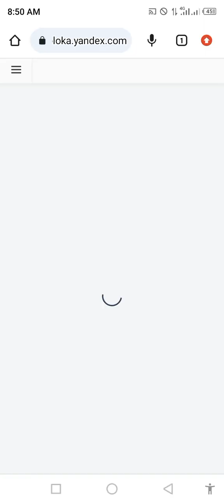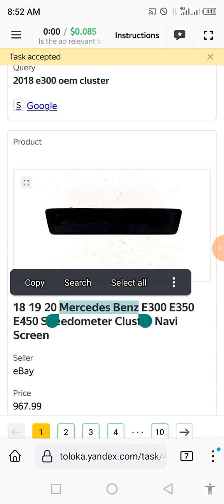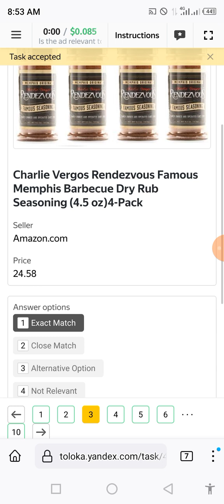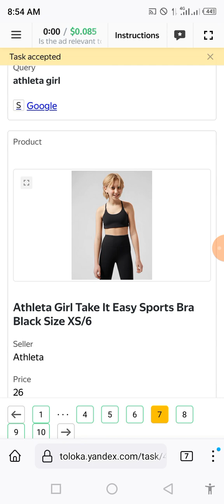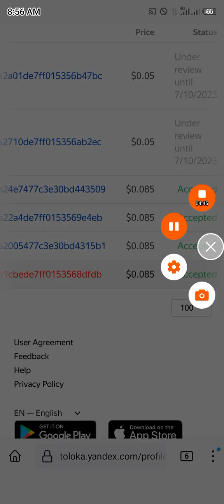Is the ad relevant to the query 0.085$(Don't Miss This)!